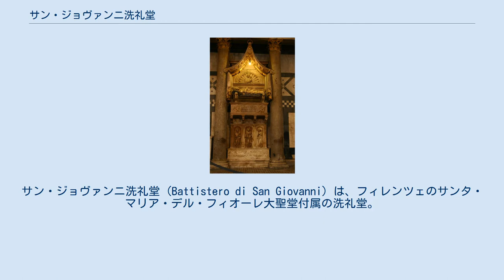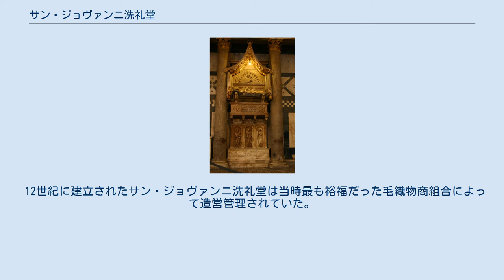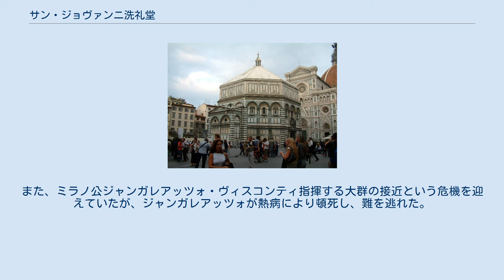サン・ジョヴァンニ洗礼堂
サン・ジョヴァンニ洗礼堂 (Battistero di San Giovanni) は、フィレンツェのサンタ・マリア・デル・フィオーレ大聖堂付属の洗礼堂。
大聖堂の正面玄関に向き合って立っている八角形の建築物で、ロマネスク様式の最も重要な集中形式の教会建築のひとつである。
アーヘンの宮廷礼拝堂を想起させるが、祭室と壁内通路以外には付室を持たない非常に単純な形式の八角堂である。
 この洗礼堂の起原は4世紀から5世紀にさかのぼる。
現在の建物は、3つの建築物の中では最も古いロマネスク建築で、11世紀に起工されたものである。
長い間、軍神マルスを祭ったローマ神殿であり、それが洗礼者聖ヨハネのために奉納しなおされたものであると信じられていた（初期ルネサンスの建築家たちもそう信じていた）。
 屋根部分全体は1128年に、頂頭部のランターンは1150年に、司教座のある内陣は1202年に完成した。
サンタ・レパラータ教会が見劣りするためと考えられるが、こちらが礼拝堂として用いられていた。
しかし、サンタ・マリア・デル・フィオーレ大聖堂の建立にともなって、1355年から1375年まで改修を行い、礼拝堂に入る前に洗礼を施す洗礼堂として使われるようになった。
この洗礼堂で洗礼を受けたダンテ・アリギエーリは、『神曲』地獄篇で「わが美しき聖ジョヴァンニ」とこの洗礼堂に言及している。
 洗礼堂内部は、床は一面のモザイク模様、壁面は外装と同じく大理石による幾何学模様が施されている。
天井は13世紀のモザイク画『最後の審判』の他、聖書にまつわる多くの場面のモザイク画で飾られている。
 『天国への門』 この洗礼堂はロレンツォ・ギベルティによる東側の扉（1452年完成）が特に有名であり、後にミケランジェロが「天国への門」と呼んで賞賛したことから主にこの名で呼ばれる。
現在設置されている扉はレプリカで、本物はドゥオーモ付属博物館に所蔵されている。
 1401年、北側の扉の製作者公募が公告された。
これはコンクール形式で製作者が選ばれた最初の例といわれており、7人の技師や芸術家が応募した。
最後にロレンツォ・ギベルティとフィリッポ・ブルネレスキが選に残り、ギベルティが選ばれたとも、ギベルティとの共同制作をブルネレスキが辞退したとも伝えられている。
このコンクールはルネサンス美術の幕開けのひとつとしてよく語られている。
北側の扉は1403年11月23日に制作の契約が行われ、1424年4月19日に東側入口に設置されたが、「天国への門」の完成に伴い、1452年に北側に移設されて現在に至る。
 現在残る洗礼堂内の洗礼盤は1416年にドナテッロ、ロレンツォ・ギベルティ、ヤコポ・デラ・クエルチャ、トゥリーノ・ディ・ヴァンニ、ジョヴァンニ・トゥリーニによるものである。
 12世紀に建立されたサン・ジョヴァンニ洗礼堂は当時最も裕福だった毛織物商組合によって造営管理されていた。
そこでコンクールを行ったものの、当時黒死病による膨大な数の死者が出た直後であったため、題目にイサクの犠牲が選ばれた。
また、ミラノ公ジャンガレアッツォ・ヴィスコンティ指揮する大群の接近という危機を迎えていたが、ジャンガレアッツォが熱病により頓死し、難を逃れた。
このことから毛織物商組合はコンクールに救国的意図を掛けていた。
後洗礼堂第三門扉は都市を共有物と考えていた富裕市民層によって補われた。
彼らは都市の装飾に責任を感じていた。
 1月1日、復活祭の日曜日、12月24・25日外であれば、3ユーロで内部を見学することができる。